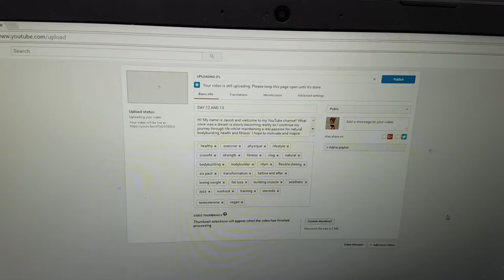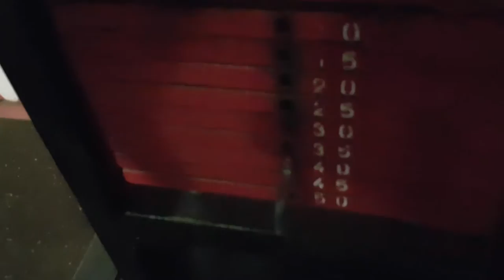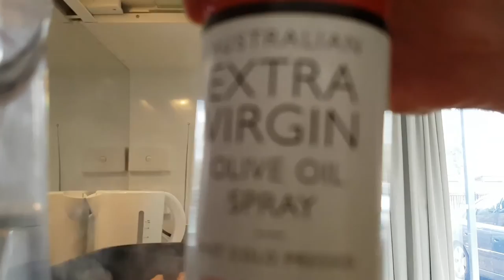MAKING GAINS DAY 23 | WITH THAT BEING SAID!